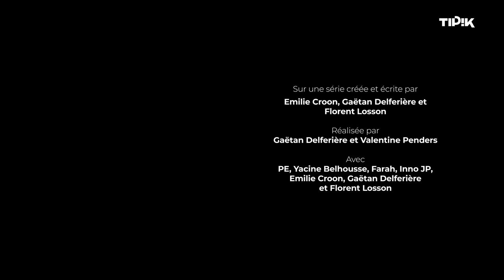👨‍❤️‍👨 Les Homophobes Anonymes ( Episode 6 ) - Les Anonymes - Tipik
😤 Leurs arguments sont anachroniques et irrationnels. Ils mettent la reproduction de l’espèce en priorité absolue et vouent à l’Enfer ceux et celles qui y contreviendraient par leurs mœurs déviantes. Bienvenue aux Homophobes Anonymes.

📍 Retrouvez Les Anonymes chaque mardi sur Tipik et déjà en intégralité sur Auvio.

🟩 LesAnonymes, une production RTBF

Production exécutive : What The Fun Production
Création et Ecriture : Emilie Croon, Gaëtan Delferière et Florent Losson
Réalisation : Gaëtan Delferière et Valentine Penders Comédiens : Farah, Inno JP, Emilie Croon, Gaëtan Delferière, Florent Losson, Serine Ayari et Guillermo Guiz

Tipik, un média digital, radio et TV. Pop culture, info, musique, détente et découvertes.

Chef op : Valentine Penders
Cadreurs : Lilian Muller et Valentine Penders
Ingénieur son : Jean Olikier
Assistant de production : Raphaël Martens
Monteur : Gabriel Condé Effets spéciaux : Lilian Muller
Etalonnage : Mathieu Soille
Mixage : Jean Olikier Bande originale : Earplug–I Am Fowler
Maquillage : Magaly Clermont et Céleste Coupez
Costumes : Clarisse d’Hoffschmidt et Milosz Martyniak Régie : Rudy Lejeune Graphisme : Sébastien Theys et Philippe Van Dalem Conseil juridique des auteurs : Tanguy Roosen (SACD Belgique)